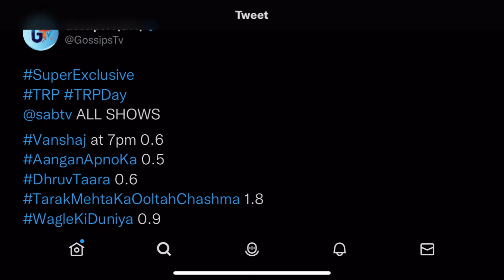SAB TV TRP सब टीवी टीआरपी